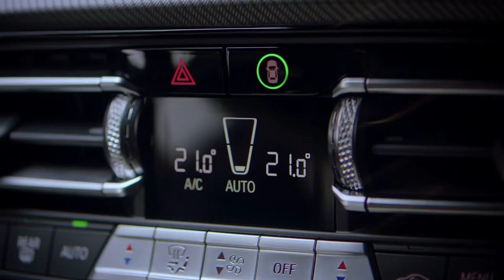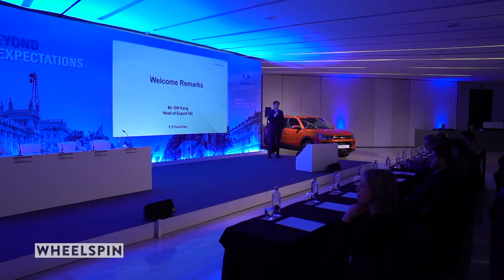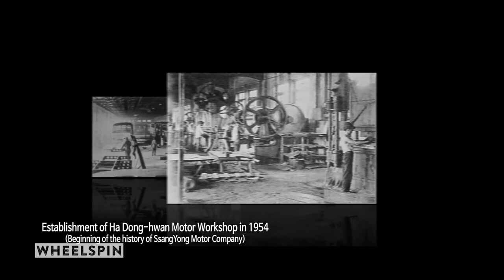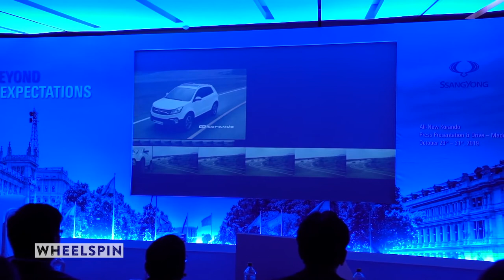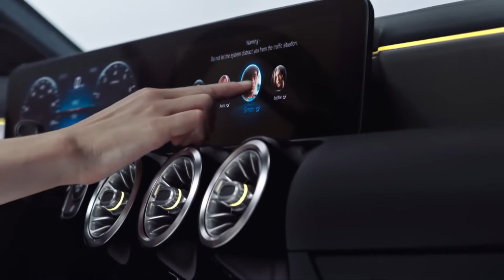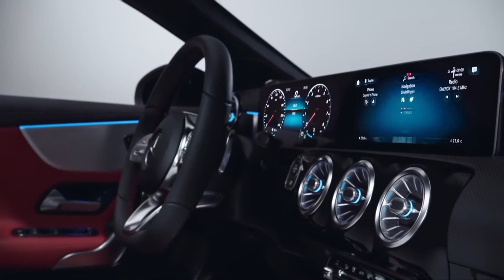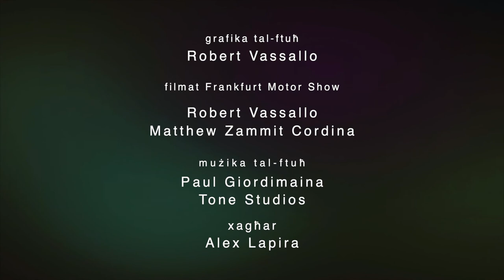Wheelspin Prog 7 Season 2019-2020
Season 20, prog 7 first broadcast 25th November 2019